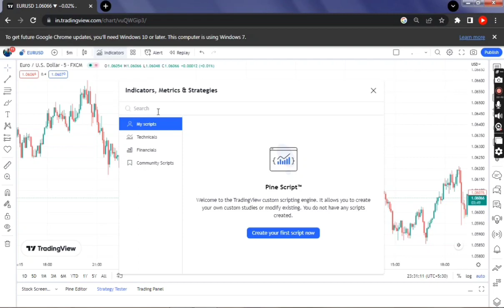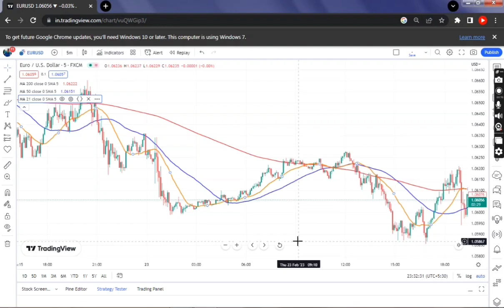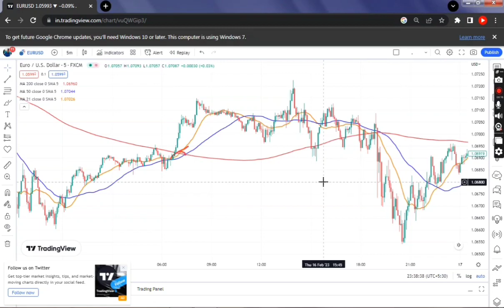MOVING AVERAGE TRADING STRATEGY | 5 MINUTE INTRADAY TRADING STRATEGIES.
Hey everyone in this video iam gonna show MOVING AVERAGE TRADING STRATEGY | 5 MINUTE INTRADAY TRADING STRATEGIES so watch the video till the end.